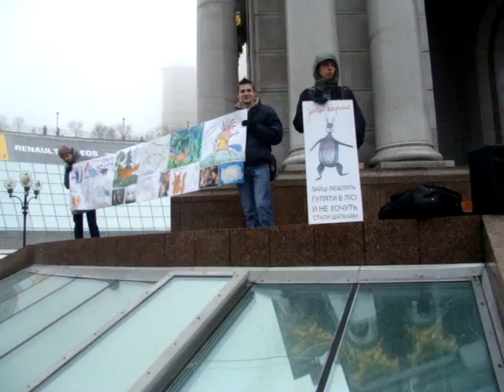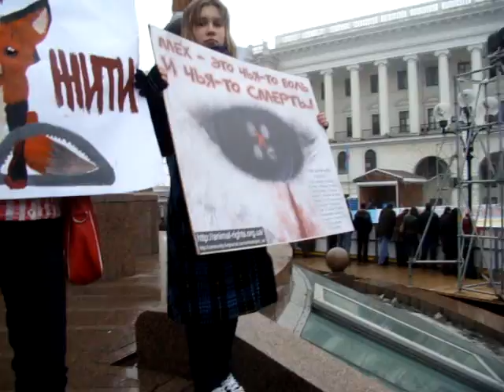Protect me from what I want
Action against violence (Kyiv, Independence Square, 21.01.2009). Defend animal rights!
Jaroslav singing Placebo cover "Protect me from what I want".
25 січня 2009 року відбулася акція протесту проти натурального хутра та шкіри під назвою "Руки у крові". Акцію організували волонтери товариств " Iva&СО" та "Руки у крові". Захід відбувся на Майдані Незалежності. Музичним виступом зоозахисників підтримав рок-музикант на ім'я Ярослав.